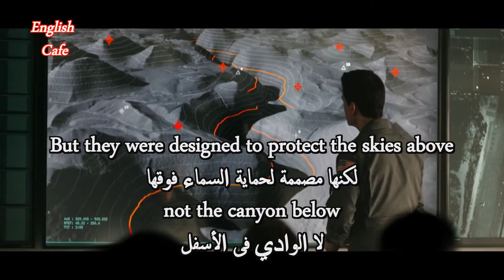Watch Top gun Maverick Full Movie For English Learners 35